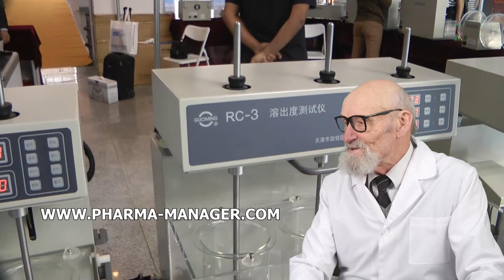DESCRIPCIÓN DE LA MÁQUINA DE CARTÓN, DISPENSADOR DE LÍQUIDOS COMERCIALES